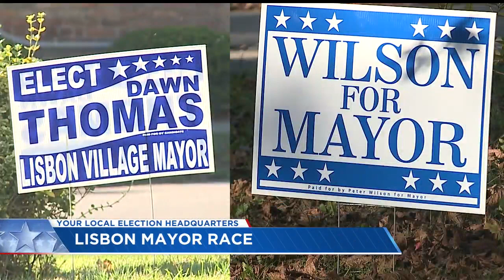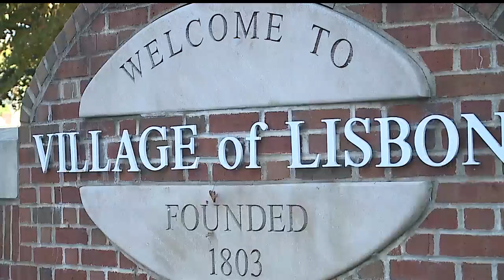Incumbent, council president face off in mayoral race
Lisbon, Ohio mayoral race: Incumbent Pete Wilson faces council president Dawn Thomas